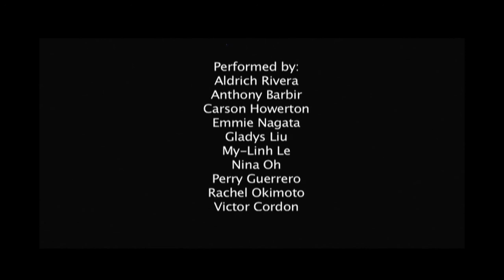talk to the hands free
A project about how our ability to maintain long distance relationships through technology has affected our face-to-face interactions with people... and about our relationships to and through our cell phones. This piece was inspired by the awkward and embarrassing moment when a stranger standing next to me started talking, and I realized halfway into our conversation that he was talking to someone else on his blue tooth headset.

WAC senior projects 2009
choreographed by My-Linh Le in collaboration with dancers
performed by Aldrich Rivera, Anthony Barbir, Carson Howerton, Gladys Liu, Momo Okimoto, My-Linh Le, Nina Oh, Perry Guerrero, Victor Cordon
Costume by Camille Villanueva